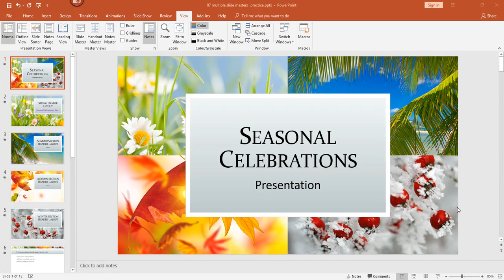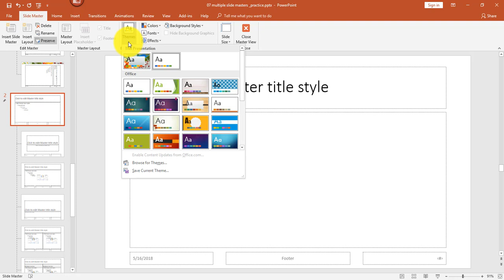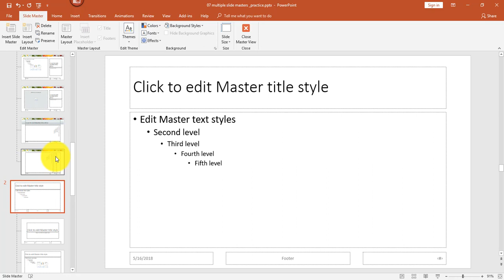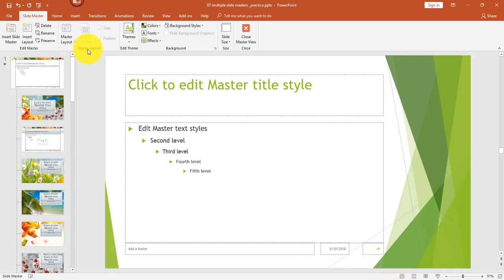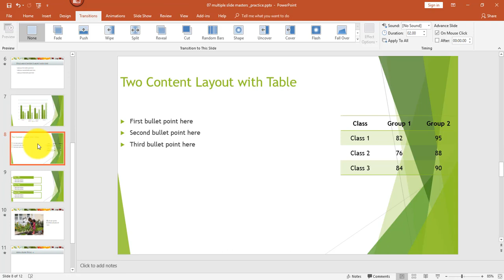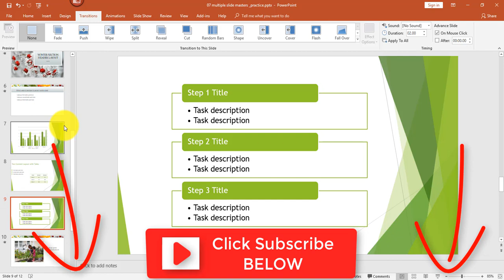USING MULTIPLE SLIDE MASTERS IN THE SAME PRESENTATION | FEATURING MICROSOFT POWERPOINT 2016 (#7)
Microsoft PowerPoint Training Video Series!

All steps have been tested in PowerPoint 2016, 2013, 2010 and 2007.

The videos are designed to show you simple ways to work smarter, save time and increase productivity when using Microsoft PowerPoint. Create presentations using templates, add special effects and animation and be a PowerPoint expert in a snap!

This is video #7 in the Microsoft PowerPoint video series, and explains how to insert and use multiple slide masters in the same presentation. This allows you to use multiple themes easily in the same slide show.

The videos are a companion for my book, Microsoft PowerPoint 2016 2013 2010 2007 Tips, Tricks and Shortcuts, which is available on amazon.com. Just go to amazon.com and search for “amelia griggs powerpoint” or go

By Amelia Griggs @ 2018